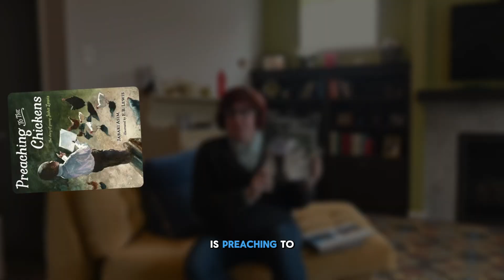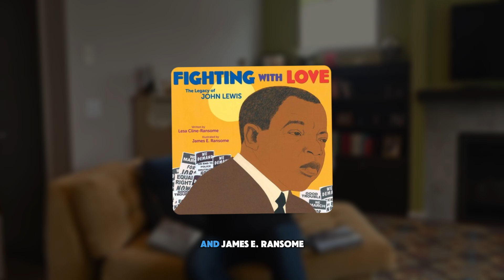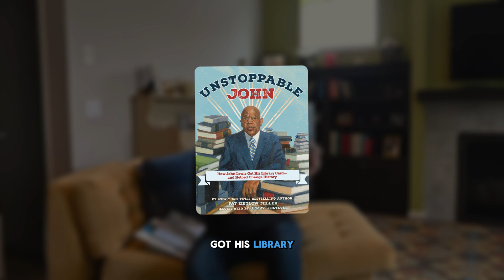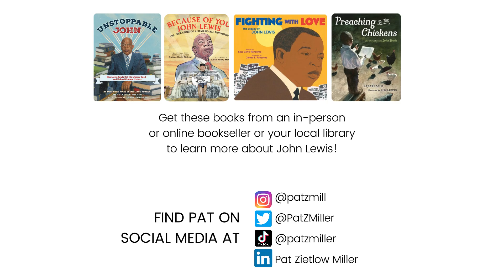Let's talk about picture book biographies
I'm a big fan of picture book biographies. They're a great tool to introduce a person or a topic, serve as wonderful conversation starters and often inspire more research and learning. In this video, I talk about how picture book authors can write focused, successful picture book biographies.